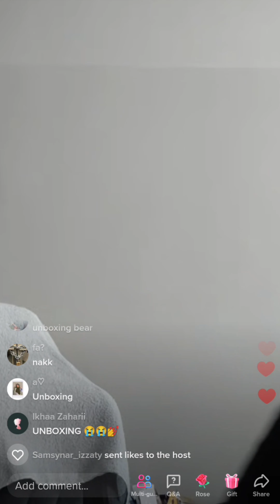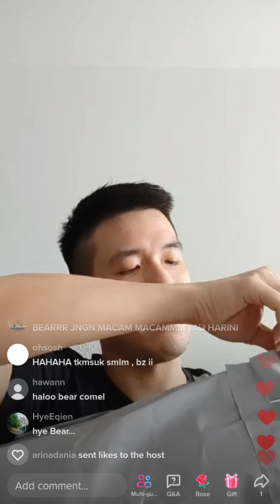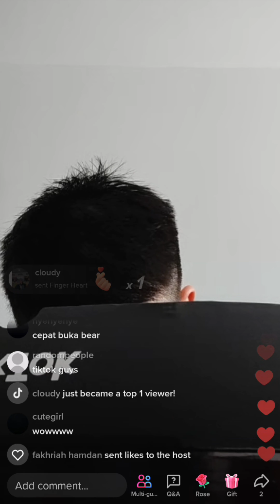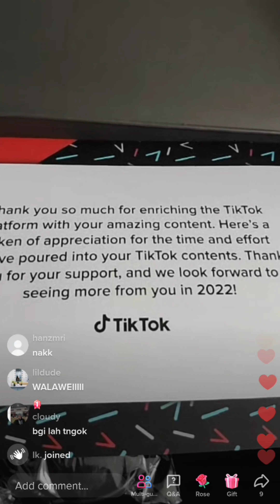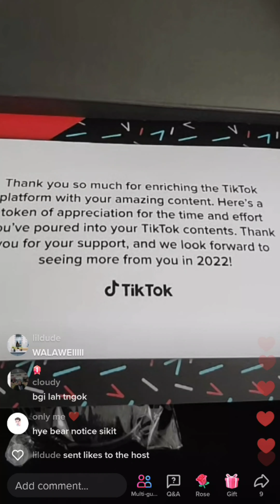Live Tiktok Zubear 29/3 - Unboxing Gift from Tiktok - "Tips" Bear waktu exam